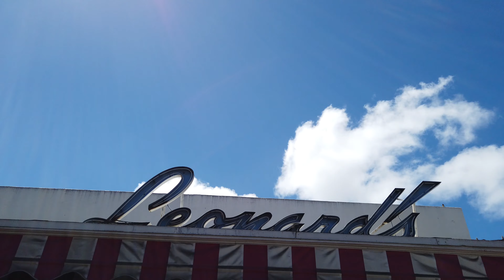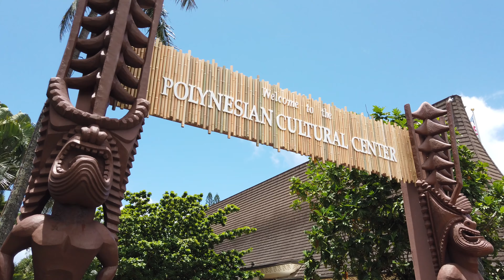Aloha! - A Hawaiian Summer Vacation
We just came back from Hawaii, visiting Waikiki, Aulani (Ko Olina), and Kaneohe. Here's a quick video of some of the things we did.